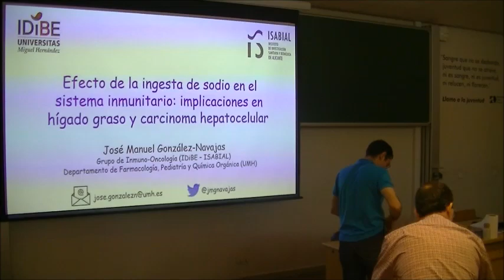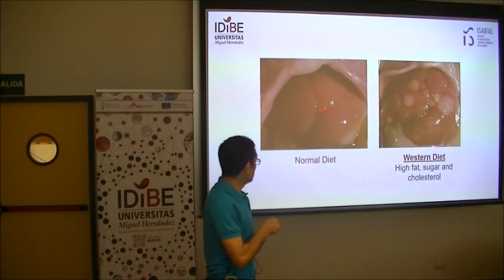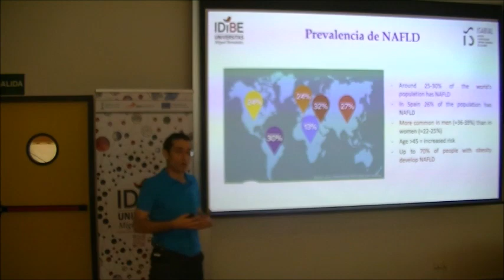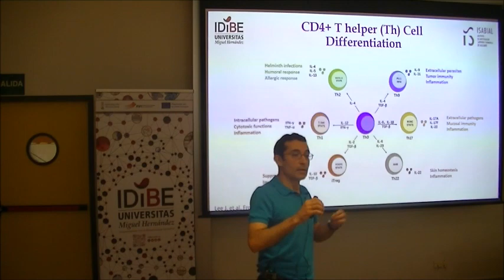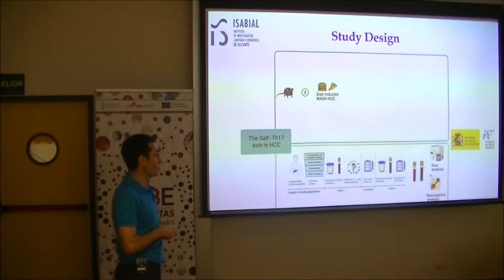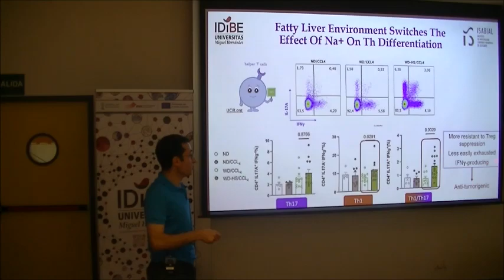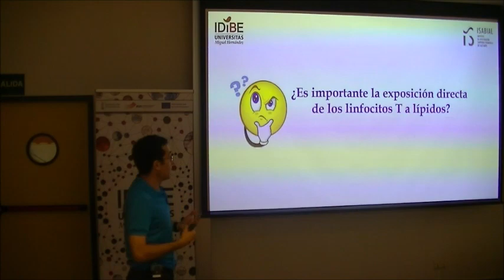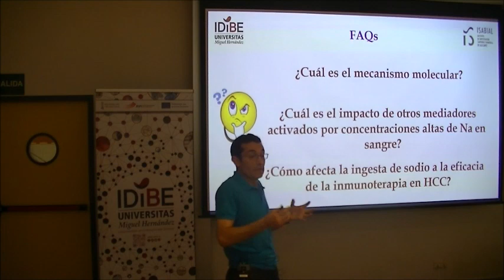5. José Manuel González Navajas. Jornada IDiBE 2023